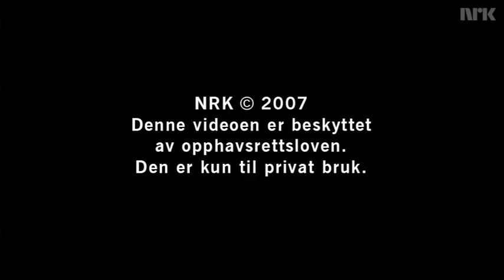Crazy Cats (Official Music Video)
Musicvideo from Norwegian comedy duo Erlend & Steinjo

From Slå på Ring Sesong 3!